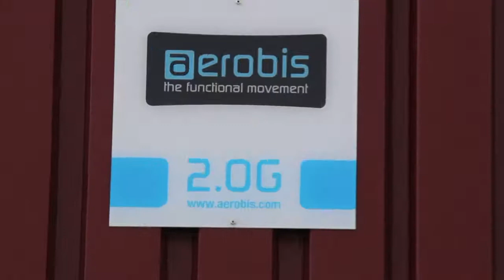aerobis - blackPack carrier prototype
Eine Idee aus dem Büro!
• Was haltet ihr von der Idee?
• Sollen wir so eine Tragehilfe bauen?
• Würdet ihr sie benutzen um euren blackPack zu transportieren?
• Wäre es eine Trainingserweiterung?
• Fallen euch noch weitere Übungen mit dem Carrier ein?
• Was wärt ihr bereit zu bezahlen?

Schreibt es in die Kommentare!

Some ideas from the office!
• How do you find it?
• Should we build such a carrier?
• Would you use it to carrie your blackPack?
• Is it an extension for your Workout?
• Do you know more exercises with it?
• What should it cost?